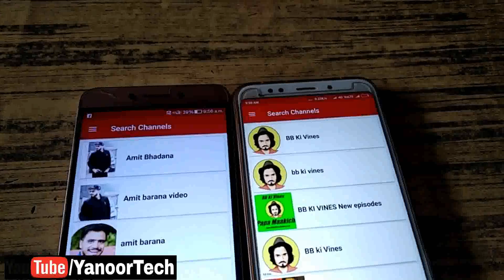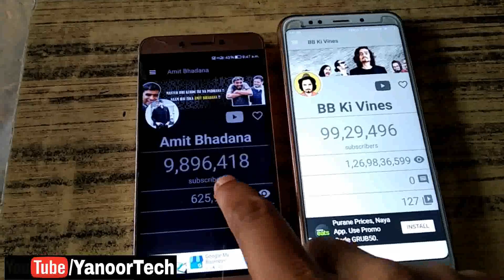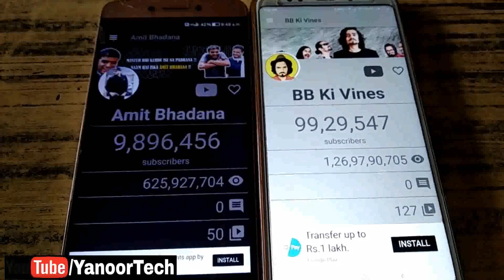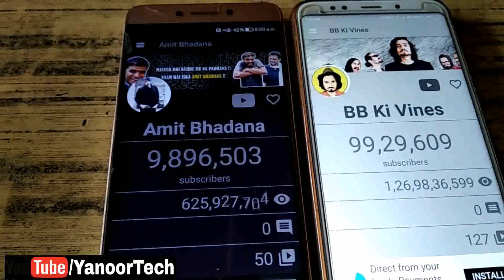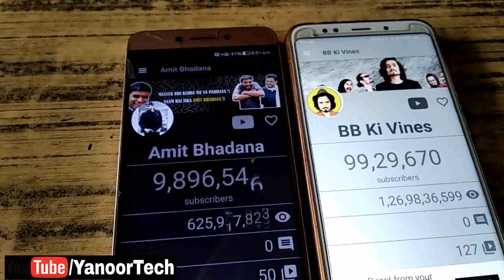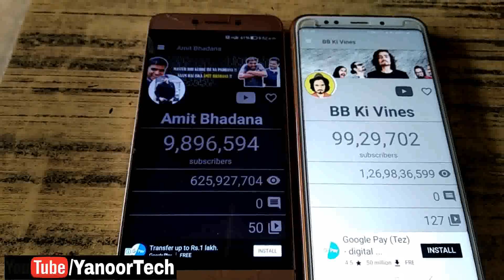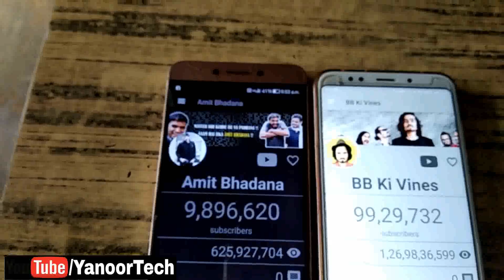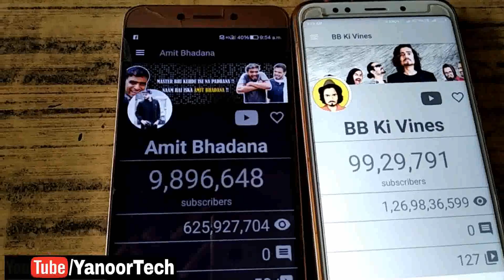Amit Bhadana vs BB ki vines 10 million live subscribe